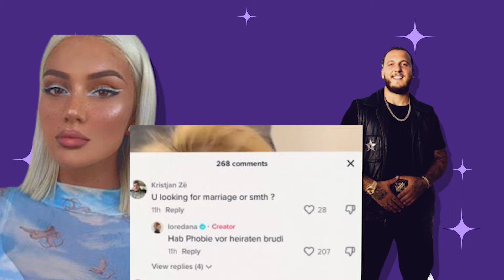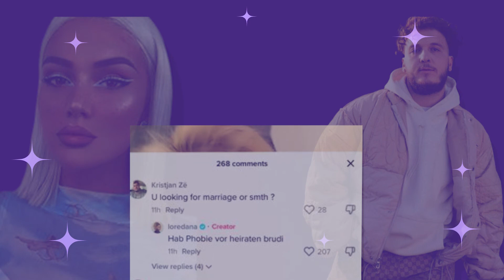"Ka qene nje martese e merzitshme dhe e lodhshme..." Loredana flet per ate qe ka kaluar me Mozzik